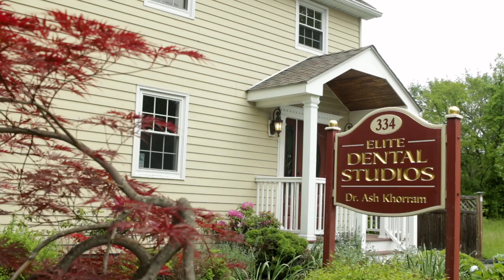Dentist Yorktown Heights NY | Invisalign Katonah NY | Elite Dental Studios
Best Dentist in Yorktown Heights NY! Elite Dental Studios offers phenomenal care, and has one of the best Dentists near Yorktown Heights NY, Dr. Ash Khorram.  A Prosthodontist, Dr. Khorram offers unique expertise in specialty areas few dentists have. A warm staff, as well as a welcoming and cozy environment combine to give their clients a great experience - one that doesn’t feel like a visit to the dentist at all. Whether you need a cleaning, or more extensive cosmetic surgery, Elite Dental Studios in Yorktown Heights is the place to be!

Dentist Yorktown Heights New York
Dentist Somers NY
Invisalign Yorktown Heights NY
Invisalign Katonah NY
Teeth Whitening Yorktown Heights NY
Teeth Whitening Katonah NY

You come here feeling relaxed. You leave feeling relaxed. There's not even a feeling like going to a dental practice, it's like going to a spa, actually. My name is Ash Khorram. I went to Columbia University for dental school and also I got a specialty in prosthodontics at NYU. A prosthodontist is a specialist that deals with prosthetics in modern dentistry. It's not what it used to be, where one guy did everything. You have multidisciplinary approach to cases. So, a prosthodontist is like the quarterback of the team. He's the one that does the initial diagnosis. He's the one that refers the patients to appropriate specialists. We had a vision, and the vision was to create the kind of practice that people don't mind visiting. We try to make the decor very homey. It's unlike any other dental office. There were no nut white walls. It's very warm, friendly. Every patient that walks through the office, we all know them by name. From the time you walk in door, you're greeted on a first name basis. Everyone knows you here, they're very punctual in their time, and the dentist makes you feel that you're very important as a patient and as an individual. And they just take care of you. Everyone is so friendly, and it feels like home more than it does a dental office. You're in and out just in the time they tell you. At Elite Dental Studios, we offer services from preventative care, periodontal implants, Invisalign, cosmetic dentistry. Currently right now I'm using Invisalign treatment through Dr. Khorram, which has been great. I come every six weeks or so, and I'm getting amazing results. In dentistry, I can provide the best treatment, but the patient also needs to do the right thing at home. So when you have appropriate education, that creates a best result. Dr. Khorram has given me the best care and the best education to know what I need to do and what not to do. Well, I'm learning things that I never heard before from the other practices I went to. They explain to me my problems, how to correct it. Everyone's on the same page as soon as you walk in the door. Everyone knows why you're here, what you're being treated for. That just makes everything go very smoothly. One of the ways that we can ensure that the whole team's on the same page is by having morning huddles. We go over every patient of the day. We go over what the patient's needs are, their fears, their expectations. The people here are just so dedicated. The dental hygienist and the staff, they're great. They make you feel relaxed. I enjoy when the patients are happy, when the patients are comfortable, when the patients feel that they have achieved their goal. I get a lot of satisfaction from that. The name, Elite Dental Studios, is a great word to describe this practice. Because it is number one, it is the greatest. And I believe in this office. I would recommend them to anyone.